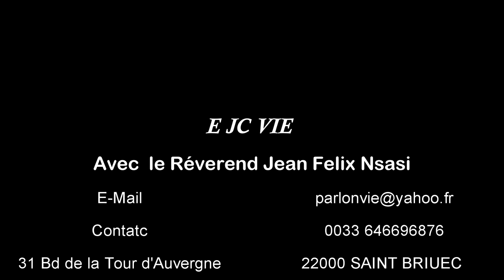Jésus Christ va rafraîchir ta vie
Venez à moi, vous tous qui êtes fatigués et chargés, et je vous donnerai du repos.